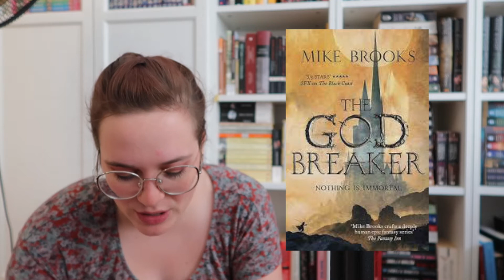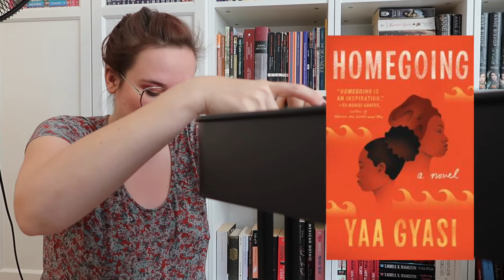Mid Year Freakout Tag (and Building a TBR Cart)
lemme act like I know what I'm doing,,,